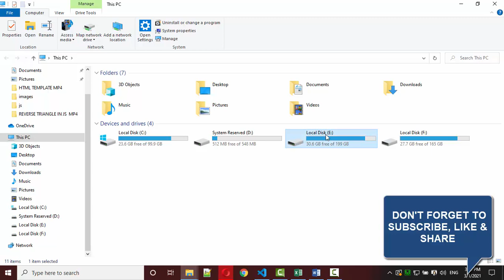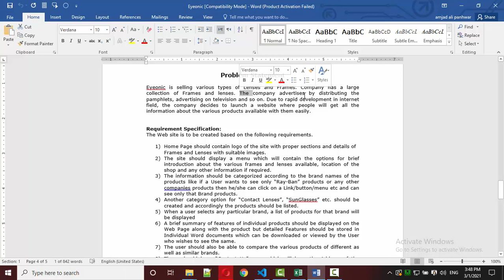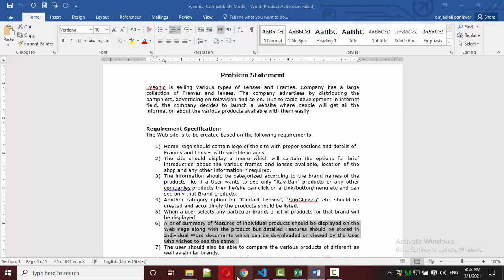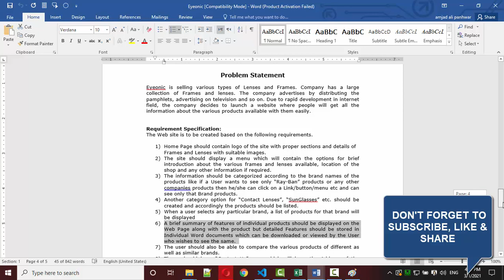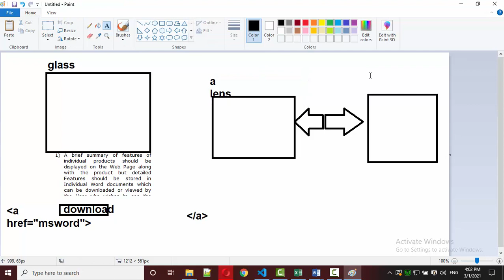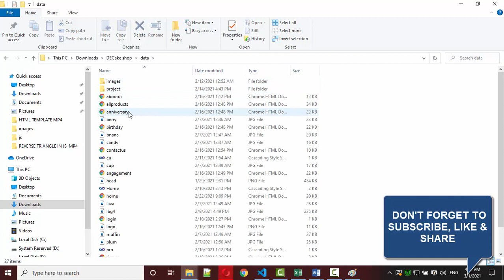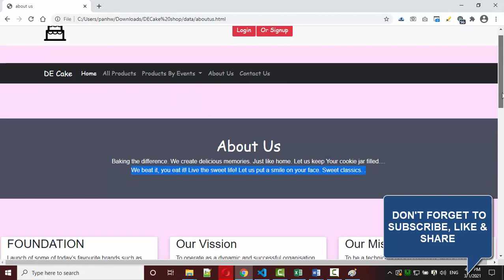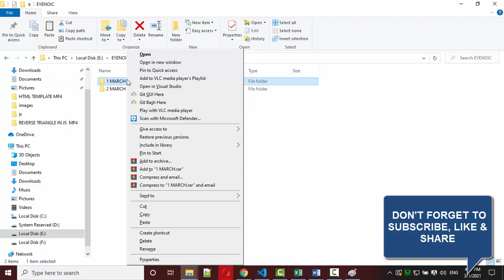STEP BY STEP CREATION PROCESS OF ANY SOFTWARE | IN HINDI/URDU | AMJAD ALI